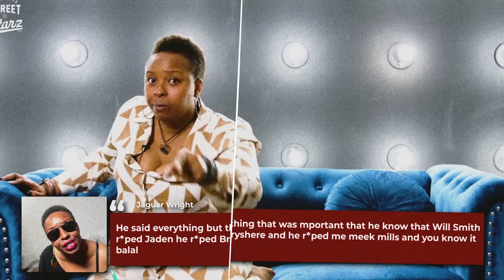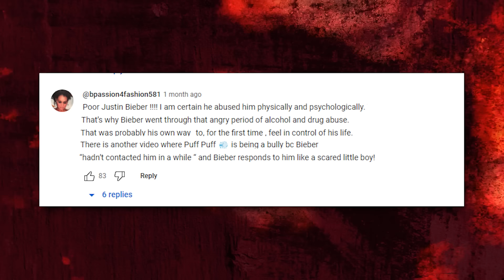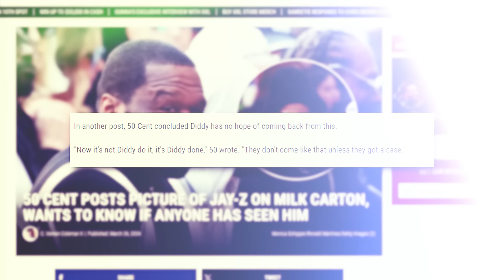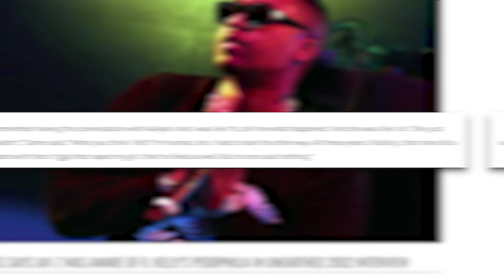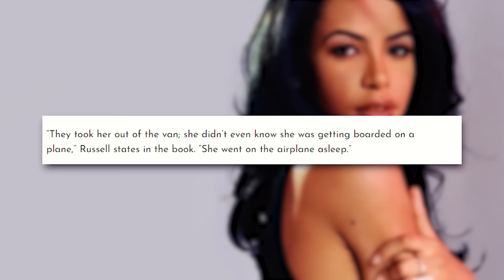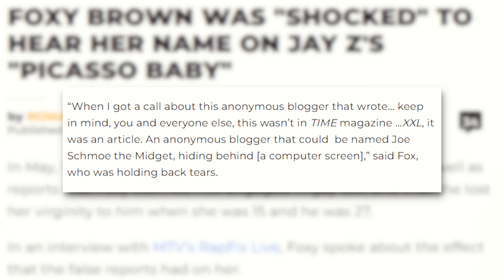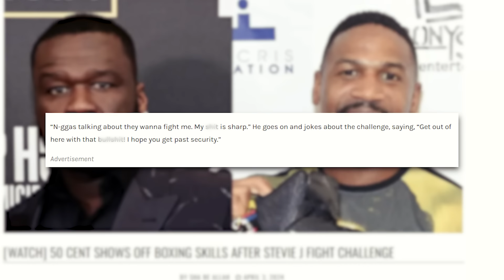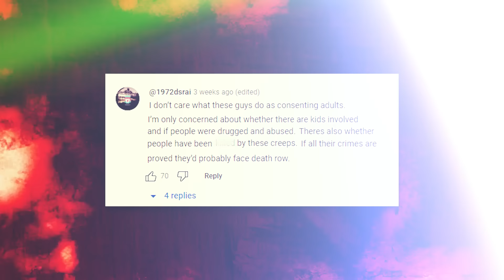50 Cent LEAKS The List Of Major Names In Diddy & Jay-Z's AßUSE!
DIDDY IS FINISHED | 50 Cent LEAKS The List Of Major Names In Diddy's AßUSE!

You won’t believe the shit that was just released. 50 Cent, the man himself, just revealed the long list of names that are on Diddy’s abuse wrap sheet. And believe me when I tell you, this exclusive list is not something I expected… I mean we all know about Cassie, Kim Porter, Rodney Jones, and so on. But the people he name-dropped this time are absolutely wild and range anywhere from big-name celebs like Justin Bieber and Usher to people like Meek Mill, Mase, and even Jaden Smith! And guess what, seems like big daddy Will Smith was allegedly involved in some of the stuff that to us normal folks is unimaginable.